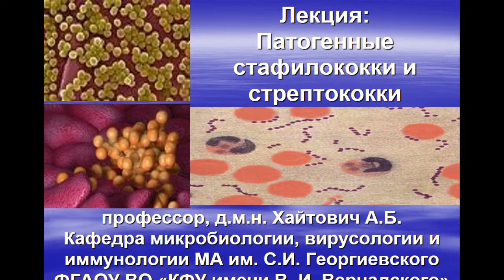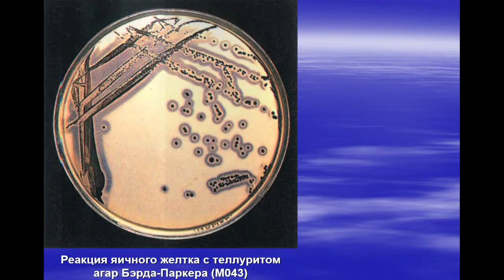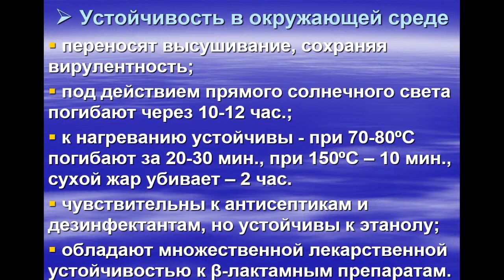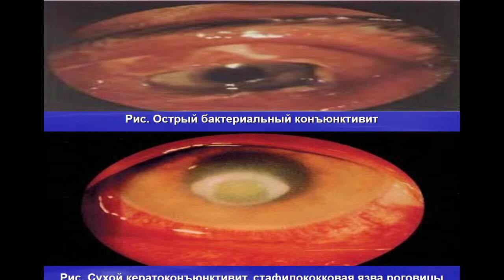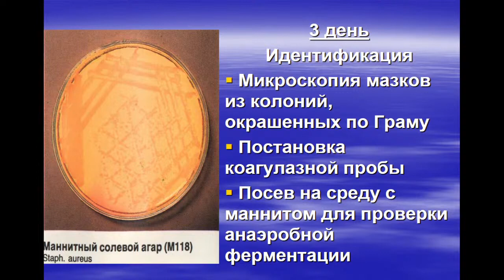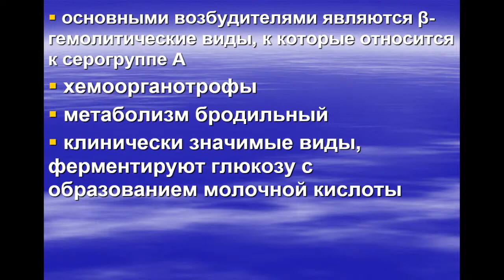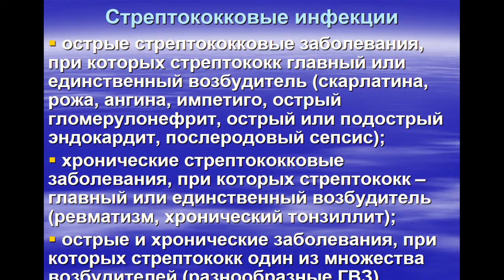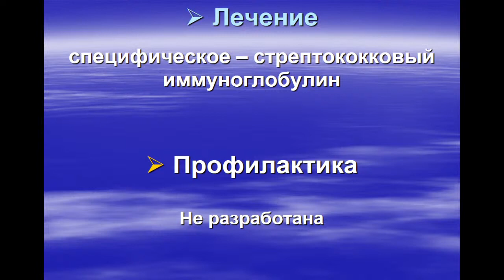13:50 Патогенные стафилококки и стрептококки